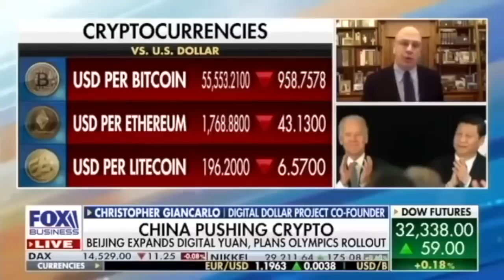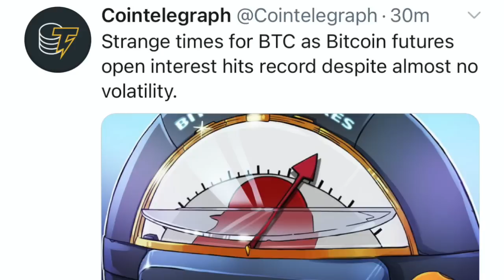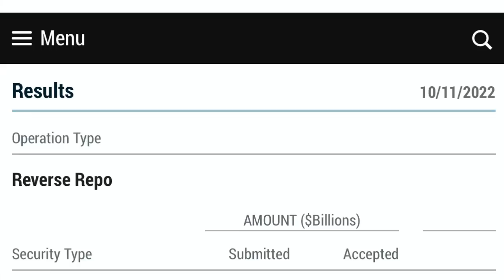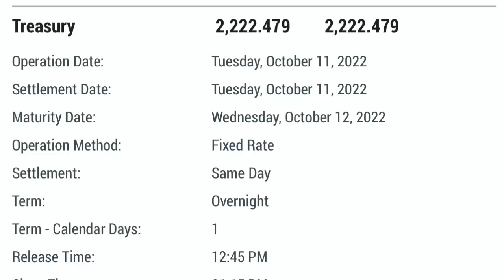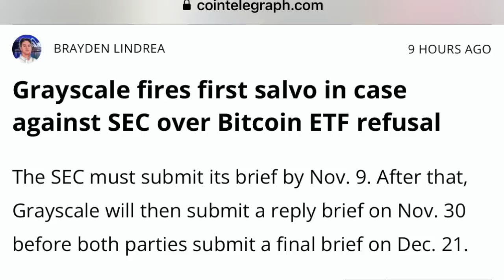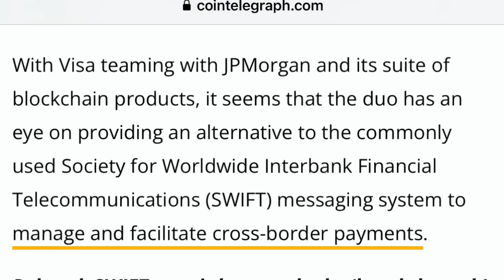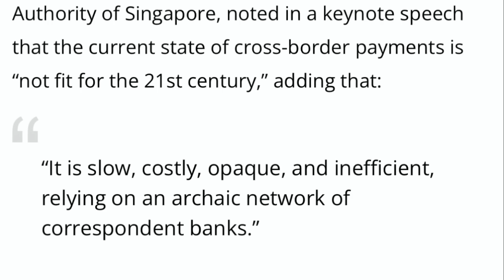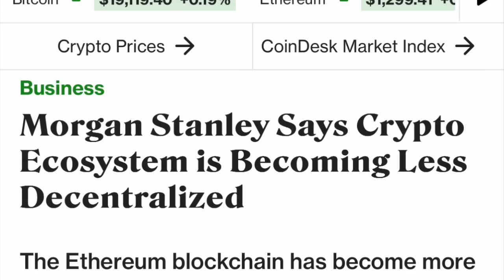WTF! SWIFT JPMORGAN & VISA COME WITH RIPPLE/XRP & XLM KILLER!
I go over Bitcoin & crypto market! JPMorgan & Visa tea up on cross border blockchain payments. Morgan Stanley says crypto Ecosystem is becoming less decentralized. Grayscale lawsuit with SEC.